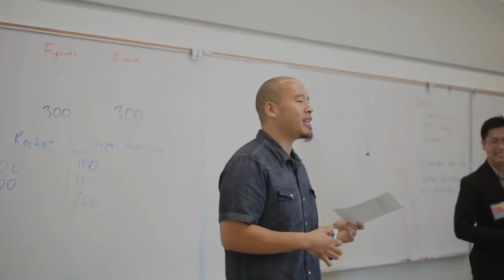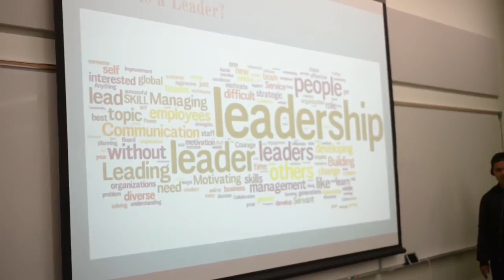Sea 2 Sea Summit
APANO Classroom 2 Community organizing program brought together 200+ Asian and Pacific Islander college students in Oregon on September 30, 2016 for our first Sea 2 Sea Summit. Students throughout Oregon came together for a day of learning, connecting, and building together at the Jade/APANO Multicultural Space (JAMS).

Performance by Ruby Ibarra, Filipino American rapper, music producer, and spoken word artist.

Get connected with APANO💥
Follow ALLY on IG @ally.pdx